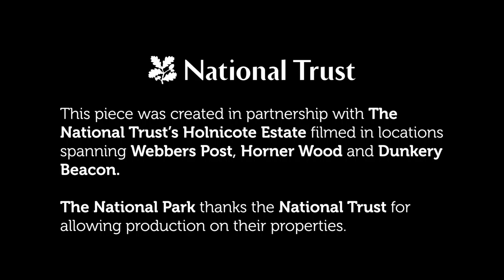The General - A Special Exmoor Tree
This beautifully shot film shows one of Exmoor's veteran trees through the year